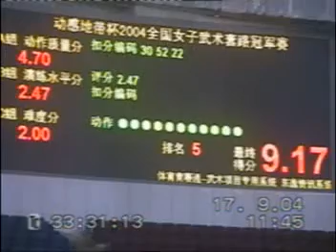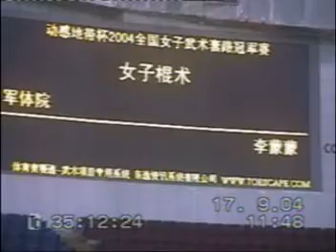F.Gunshu 10 (2004 China Nationals)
An athlete competing in Women's Gunshu (staff) at the 2004 China Wushu Nationals held in Zhuhai, Guangdong, China on September 17, 2004. Score 9.35